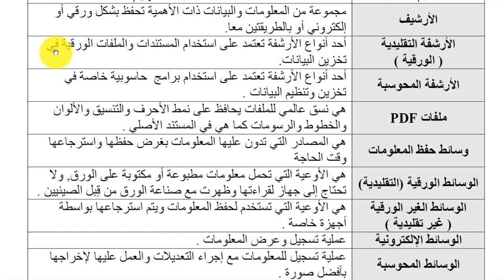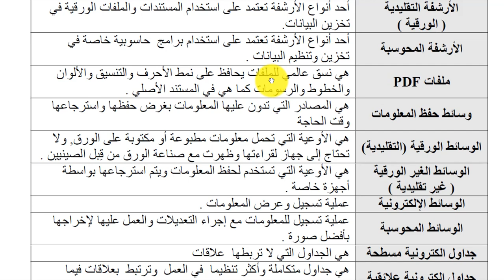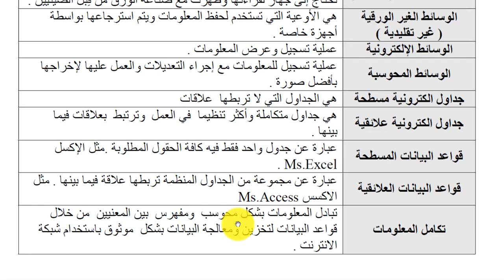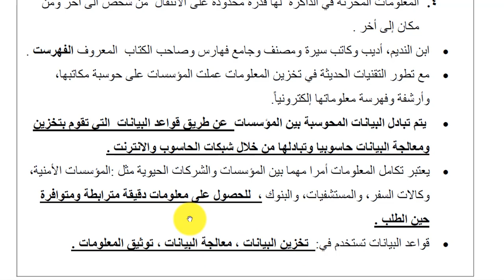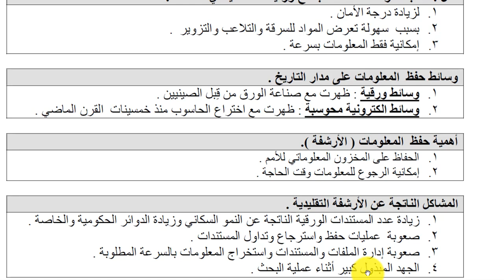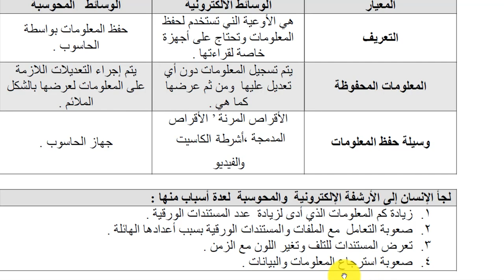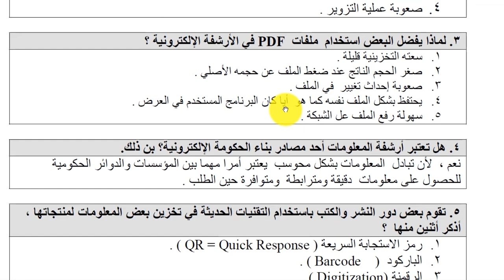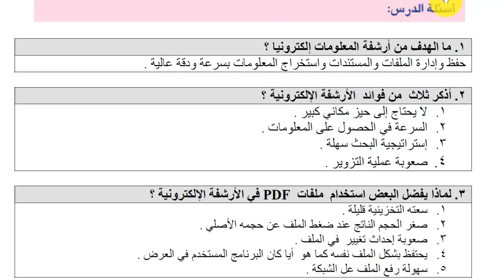شرح درس الأرشفة الحاسوبية تكنولوجيا عاشر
شرح درس نموذج OSI وطرق نقل البيانات مع حل أسئلة الدرس ووحدة الاتصالات والشبكات تكنولوجيا عاشر